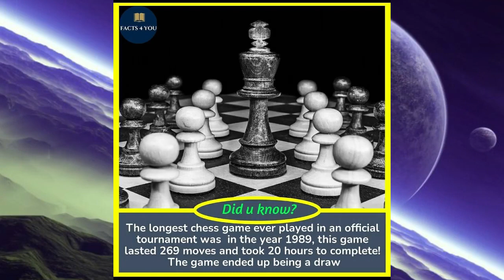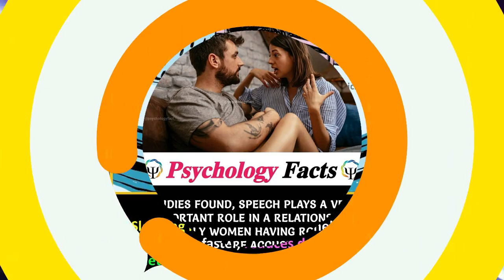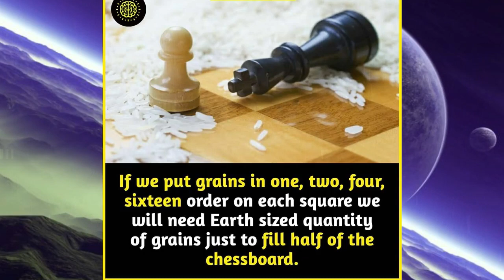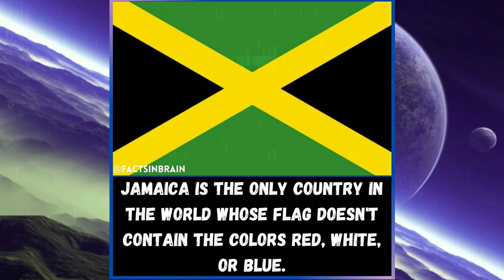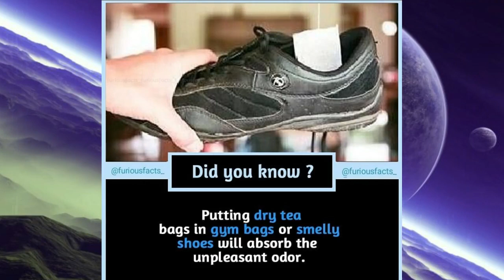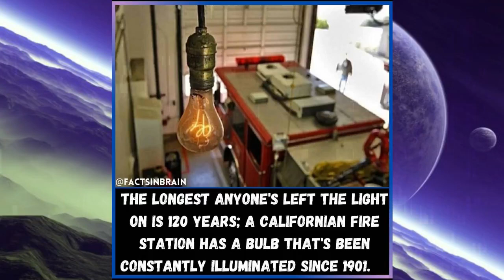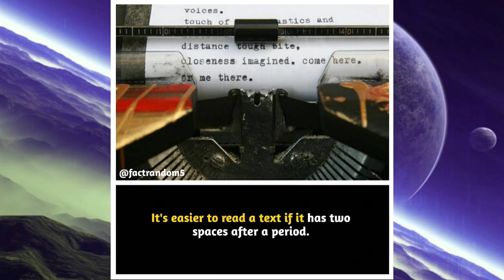Did You Know These Facts 🤩 #19 | GetSetFlyFact | Facts Club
Interesting Facts That Everyone Should Know By Facts Club